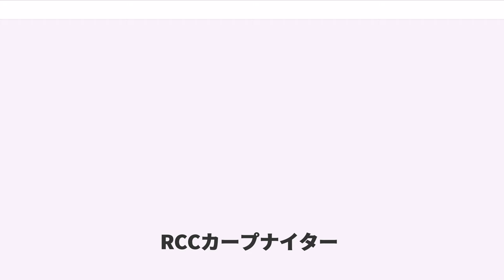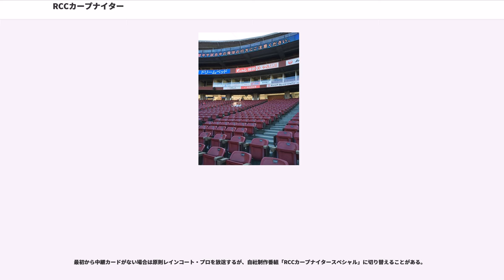RCCカープナイター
『Veryカープ! RCCカープナイター』（ベリーカープ! アールシーシーカープナイター）は、中国放送（RCCラジオ）が放送している広島東洋カープのプロ野球ナイトゲーム中継番組である。

JRNとNRNのクロスネットの特性を生かし、地元カープ戦を原則として全試合試合終了まで完全中継する。カープ戦のデーゲームも『Veryカープ! RCCカープデーゲーム中継』（ベリーカープ! アールシーシーカープデーゲームちゅうけい）のタイトルで放送している。

オープニング・エンディングのテーマ曲はヨハン・シュトラウス1世の『ラデツキー行進曲』。

2008年度より、RCCテレビ・ラジオの共通キャッチフレーズを使用するようになる。2008年度からの8年間は『赤ヘルだいすき! RCCカープナイター』（あかヘルだいすき! アールシーシーカープナイター）を番組名としていた。また、2015年度からホームページやコマーシャルではの同年の球団公式キャッチフレーズ「常聴魂」（じょうちょうだましい）も併用されていた。

2016年度から、RCCテレビ・ラジオの新たな共通キャッチフレーズとして『Veryカープ!』を設定。番組のタイトルコールとCM明けのジングルは広島県出身で大のカープファンでもある小林克也が担当しており、2017年度には7月7日からアニメ『けものフレンズ』のアライグマ役声優・小野早稀によるジングルも流れた。

火曜 - 金曜 17:57 - 21:40

2010年～2015年は有料）が、2015年シーズン限りで配信終了した。

しかし、2016年5月27日のDeNA対広島（横浜スタジアム。解説：田尾安志、実況：洗川雄司 (LF)）はRCCのホームページにてインターネット配信を行った。当日はバラク・オバマアメリカ合衆国大統領(当時)が平和記念公園を訪れスピーチを行い、RCCラジオではオバマ大統領と安倍晋三内閣総理大臣のスピーチを生中継するため試合開始から放送することが出来なかった。さらに、前年9月でネットを打ち切っていたTBSラジオの『荻上チキ・Session-22』が、オバマ大統領広島訪問関連の内容で、RCCのスタジオからの放送となったことから同番組を臨時ネットした関係で、最大延長も22時までとされていた（『Canvas 〜キャンバス〜』を休止）。

尚、RCCでは、RCCテレビの中継がある日を中心に、一部のホーム戦は有料ライブ中継を行っている。

ビジターの試合では原則として実況は開催地（ホームチーム側）の放送局のアナウンサーが担当し、RCC側はレポーターの配置のみ（セ・パ交流戦や消化試合など、試合によりない場合有り）であるが、例外として2011年5月31日・6月1日のセ・パ交流戦・楽天戦（Kスタ宮城）では「がんばろう!!日本」と題した応援企画中継を東北放送と共同実施し、RCCの一柳が1回を除く広島側（表）の攻撃の実況を担当した。詳細は後述。また、大洋→横浜のNRN独占、巨人のRF・JRN複占時代は、1980年代を中心に地方開催時や消化試合などでRCCがヤクルト・大洋→横浜主催試合を相当数乗り込み自社制作した年度もあった。

原則は月・火曜はJRN、水～金曜はNRNラインを取る（ただし月曜は全国放送体制ではないため、JRN系列局への個別ネット扱い）。土・日曜は従来はJRNラインを取っていたが、2010年以降土・日曜のJRNナイター全国中継が中止されたため、当初はデーゲームと同様ローカル番組扱いの単独放送（速報チャイムはJRNのものの使用が多かった）と、JRN系列局（HBC・CBC・RKB）への個別ネット（場合によってはLF-MBSライン予備兼用）と、NRNラインの本番・予備カード扱い（主に対巨人・ヤクルト・DeNA・阪神戦。特例でTBSが放送する場合は乗り込み自社制作）とを適宜に使い分けていた。2015年からは機材運用の簡便化のため、デーゲームは原則としてJRN系列局への個別ネット（巨人対中日戦の裏開催カードやビジター側JRN系列局の乗り込み時は例外あり）、ナイターはNRNラインの本番・予備カード扱い（JRN系列局向けは裏送り。場合によってはLF-MBSライン裏送りとの三重制作も実施）で固定しており、オールスターゲームにおいてJRNが臨時で全国放送を行った場合も...